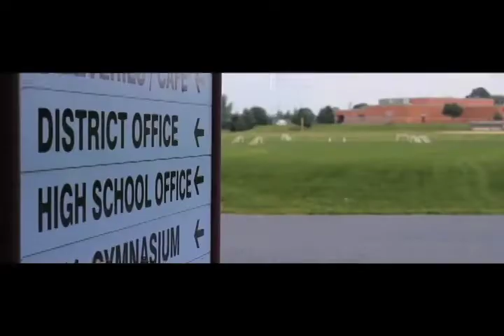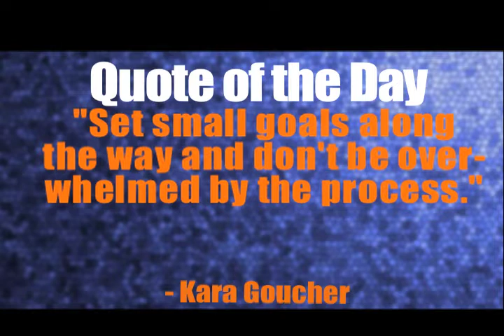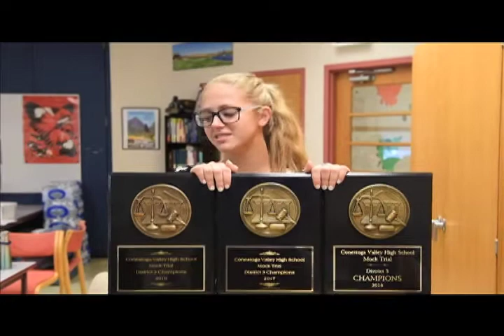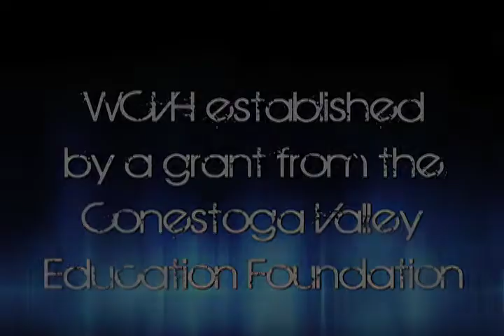CV Today 10-24-18